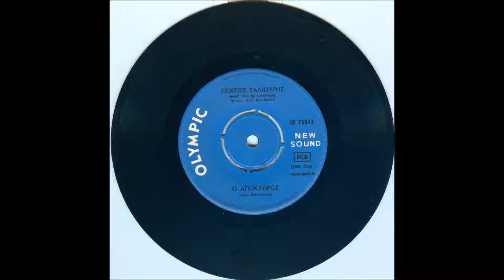ΤΑΛΙΟΥΡΗΣ ΓΙΩΡΓΟΣ - Ο ΑΠΟΚΛΗΡΟΣ. 1969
ΔΗΜ. ΜΑΝΗΣΑΛΗ